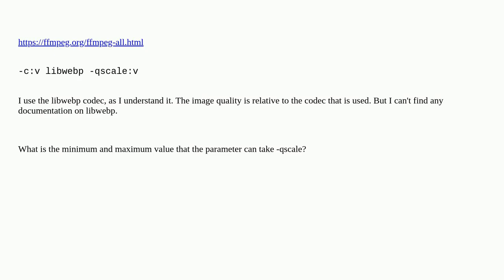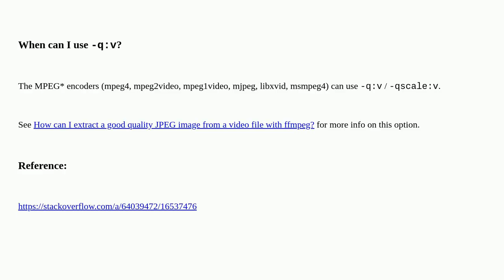What value can the -qscale/ffmpeg parameter have?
A special thanks goes out to the community

  ffmpeg